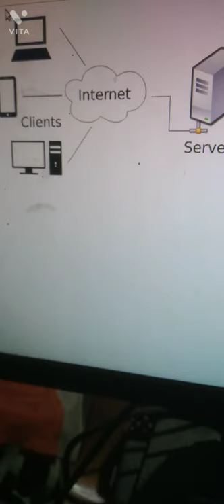What is a server?|Explained with details.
It is usually powerful and expensive computer in network. it is computer which shared it's resource with the network.it is provide to the clients the computer one play multiple role but different role are given to different server
1) file server
2)print server
3)web server
4) proxy server
5) remote access server
6)mail server

technical ideas